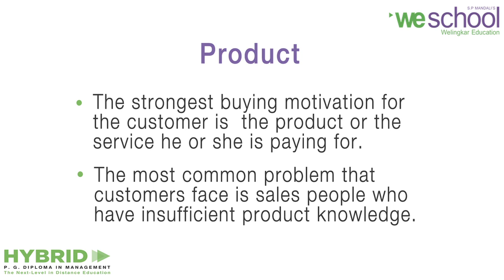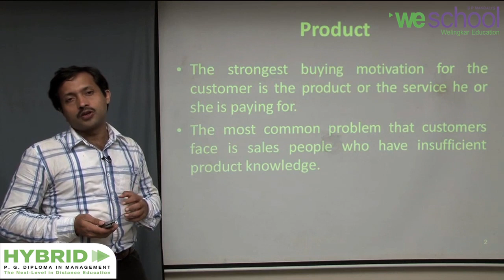Significance of Product: Retail Selling Skills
The strongest buying motivation for a customer is the product or the services he or she is paying for. The video on Importance of Product defines product as something that can be sold and purchased. Goods, Services and Ideas are the three categories that can be termed as products.